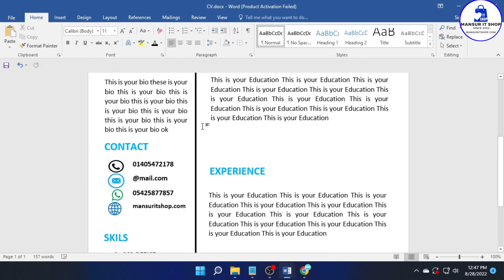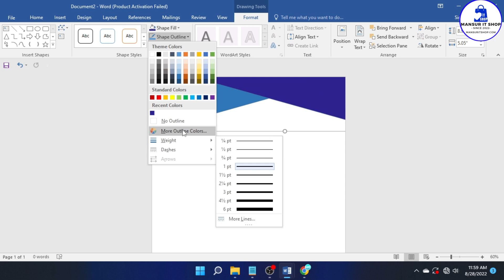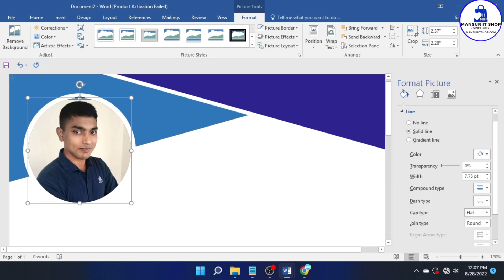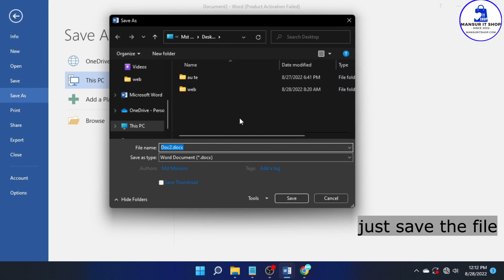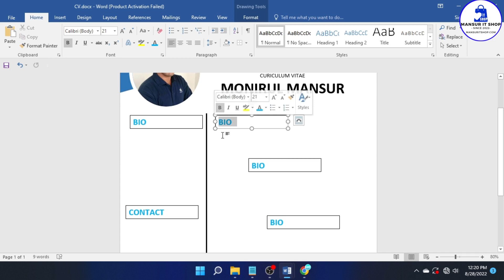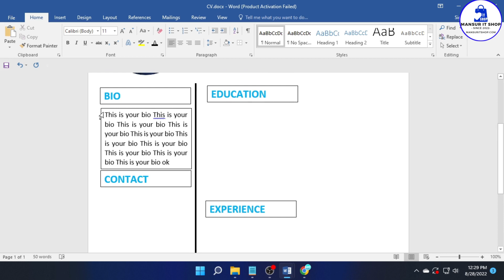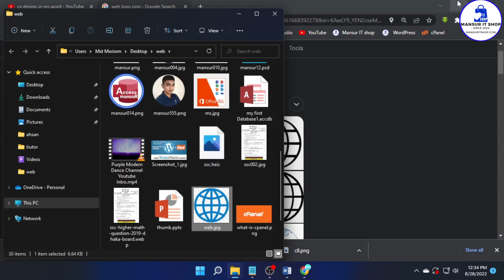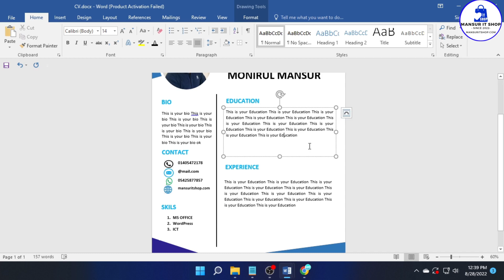CV writing in MS Word Bangla সিভি তৈরি করার নিয়ম 2022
In this video, I will try to show you, How to make a CV / Resume / Biodata or job application with Microsoft Word in Bangla ||
How to make a professional CV in MS Word Bangla tutorial 2022 we are also make ms_Access Tutorial just click the
chapter this video
00:00 cv overview
0:18 page setup
00:42 Shape design
3:31 picture insert
6:38 CV Name create
9:15 CV Design Left side
16:52 CV Design Right side
cv writing ms word,
resume writing ms word,
cv writing Microsoft word,
professional cv ms word,

1. MS Word basic full course bangla tutorial

3. ICT for class 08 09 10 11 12

4. tech solution full Bangla

5. Microsoft Access a to z basic and advance

Related Search :
Microsoft word home; Microsoft word home tab; Microsoft word home menu; ms word home; ms word home tab; ms word home menu; Microsoft word home work; home menu;
Professional CV/RESUME in word Bangla, making cv in word,
Microsoft Curriculum Vitae (CV) Templates,
Free Microsoft Curriculum Vitae (CV) Templates,
How to write a resume / CV with Microsoft Word,
CV/Resume template Design tutorial with Microsoft Word free,
How to Create a CV/RESUME template in Microsoft Word Bangla,
Professional CV/RESUME template,
How do I make my own CV?, Technomaniac Dude,
How to make my CV, Tanvir Academy,
how to write a cv for job application,
Work Experience on a Resume, Rajon Sami, MS School,
How do I write a professional CV?,
How to Write Work Experience on a Resume,
How to Write Work Experience on a CV,
How to Describe Work Experience on Your Résumé,
sample resume template, resume format, cv template,
best free resume templates, free cv template, ms word,
cv ms word 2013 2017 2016, ms word cv,resume templates word,
cv template word download free, how to make cv in Microsoft word,
how to describe work experience on a resume,